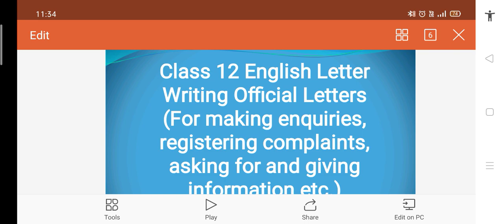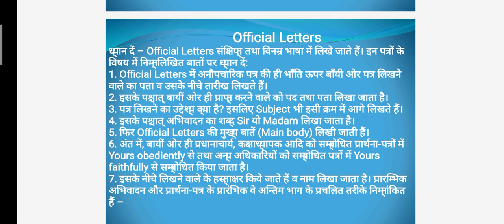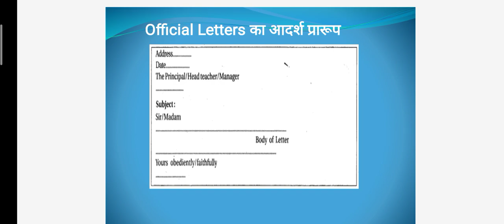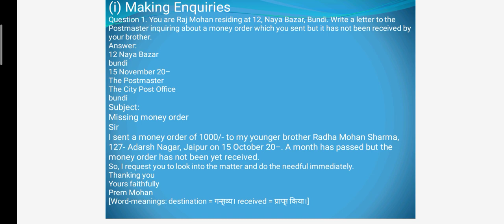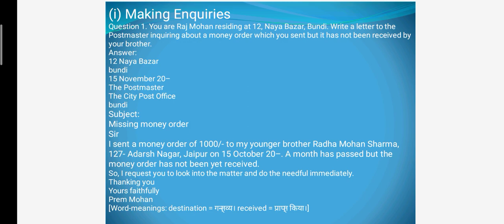The Art of Letter Writing - English Compulsory grammar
English Compulsory / Letter writing